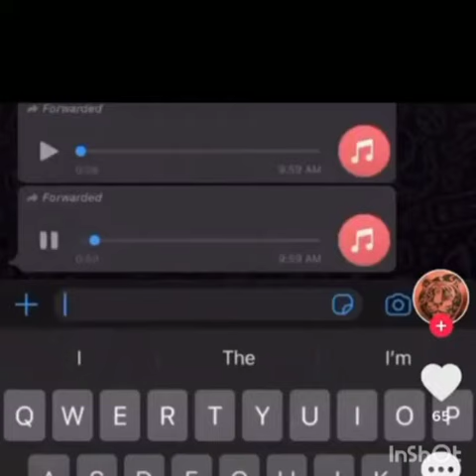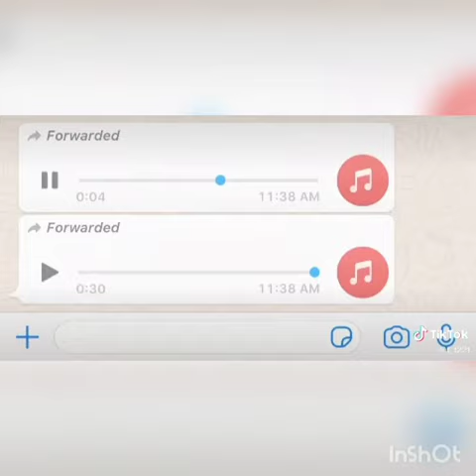Online classes be like🤣🙄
And remember laughing is the best medicine.

Enjoy the rest of your day love y'all 😇